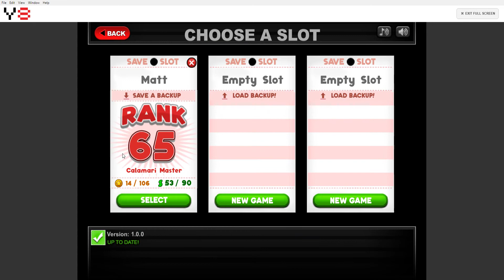papa's sushiria - ending cutscene + unlocking papa louie